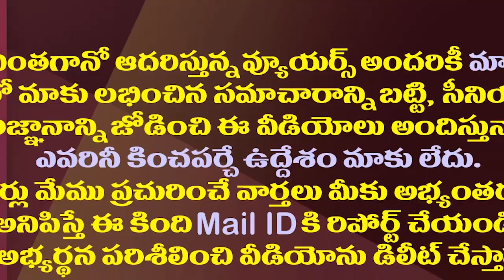పవన్ కల్యాణ్ రాజకీయం ఇంతేనా..దీక్ష ఎవరి మీద..ఎక్కడ?| Pawan Kalyan Is Preparing For A Strange Deeksha